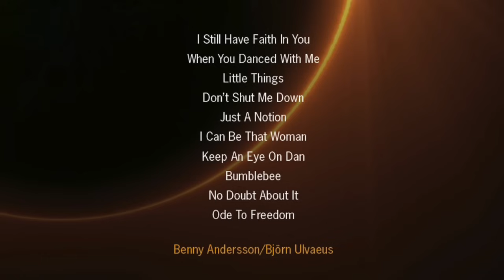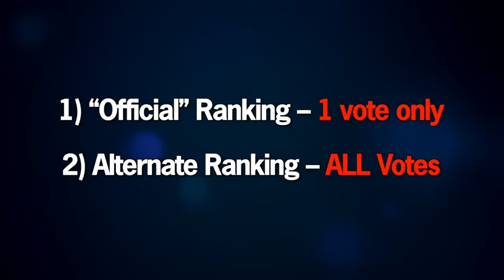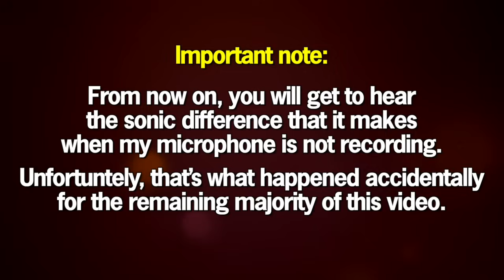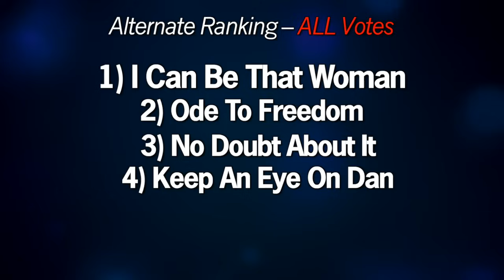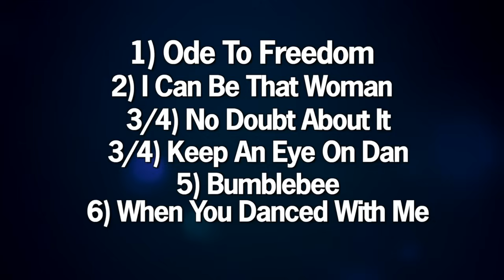ABBA Voyage – YOUR Favorite Song | Sit & Chat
You gave your vote, you have decided: what is your favourite song from ABBA Voyage? Welcome to a brand new rubric on this channel, and it’s called "Sit & Chat".

0:00 Intro
0:37 Sit & Chat
1:32 ABBA Wembley – 45th Anniversary!
1:58 "I Still Have Faith In You" / "Don’t Shut Me Down"
2:56 You Cheated!
3:52 Your #1
4:24 Your Ranking
6:08 Facing Mortality – "Bumblebee"
11:04 "Voyage" Music Videos – My Thoughts
13:38 "Ode To Freedom" – Your Comments
16:06 Funny Comments
19:27 "Voyage" – Your Reflections
26:51 New Format – Your Thoughts
29:55 Outro